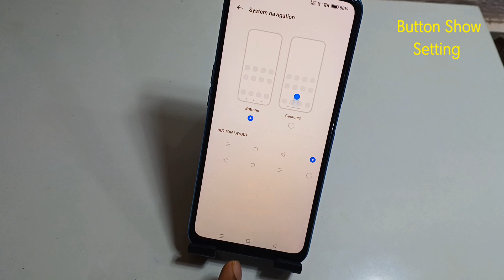How To enable button in oppo a58 mobile | oppo a58 me button kaise show kare/button setting oppo a58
How To enable button in oppo a58 mobile | oppo a58 me button kaise show kare/oppo a58 button setting

Hello friends aaj ki is Video me Maine aap logo ko bataya hai ki oppo a58 4g mobile me button kaise on kare screen me